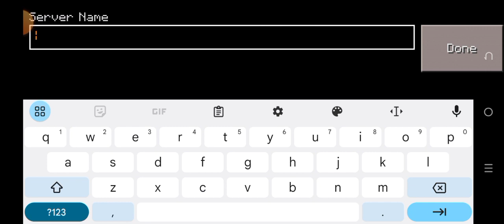Craftsman new building craft server 0.15.10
hello  Queries